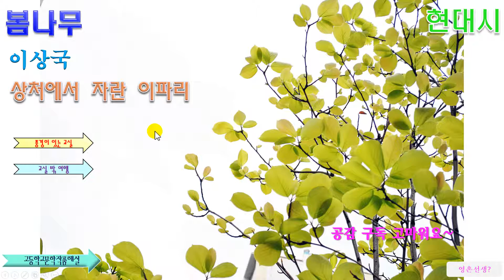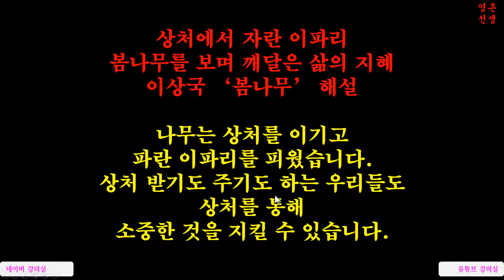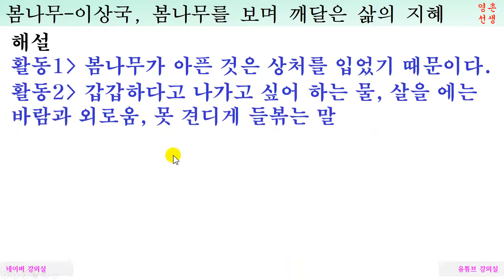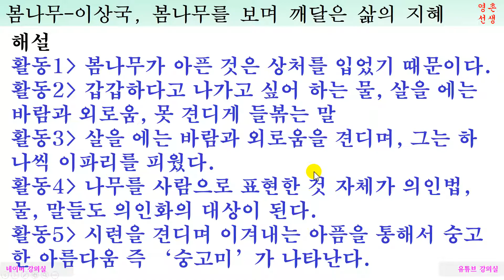봄나무 이상국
아래 블로그 클릭하시면 글로된 자료를 만날 수 있습니다.

상처에서 자란 이파리
봄나무를 보며 깨달은 삶의 지혜
이상국 ‘봄나무’ 해설

나무는 상처를 이기고
파란 이파리를 피웠습니다.
상처 받기도 주기도 하는 우리들도
상처를 통해
소중한 것을 지킬 수 있습니다.

이해의 배경
나무의 모습을 보며 느낀 감동과 깨달음을 전하는 작품이다.
겨울 동안 상처와 아픔을 이겨낸 나무가 봄이 되어 마침내 이파리를 피워 내는 과정을 형상화한 시이다. 시련을 견디며 값진 것을 성취하는 나무의 모습을 사람의 모습에 빗대어 표현하는 의인법이 쓰였고, 시각적 이미지 촉각적 이미지 등 감각적 이미지를 사용하여 주제 의식을 잘 드러내고 있다.
우리는 경험을 통해서 느끼고 받아들이게 된다. 이것을 심미적 체험이라고 한다. 즉 우리가 만나는 사람 일 책 등을 통해서 ‘아름답다, 비장하다, 숭고하다, 재미있다, 우습다, 감동적이다’와 같은 느끼는 것이 심미적 체험이다.
이 시를 읽으면서 어려움을 만나 좌절하지 않고 오히려 가치 있는 이파리를 피운 나무를 바라보면서 우리는 숭고하다는 느낌을 받을 수 있다.
심미적 체험을 통해 나도 이렇게 살고 싶다는 생각을 할 수 있다